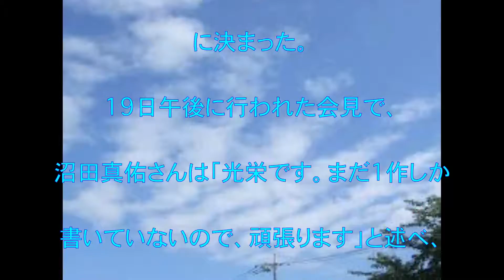芥川賞・直木賞,決定,沼田真佑氏,佐藤正午氏,話題,動画